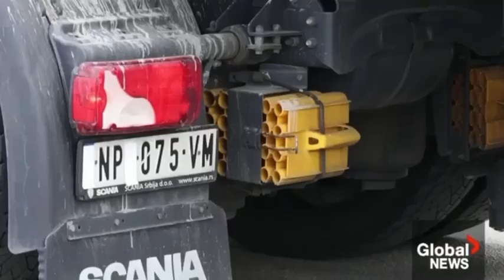Dr Helena Ivanov discusses how the Serbia-Kosovo tensions have escalated over barriers on GlobalNews